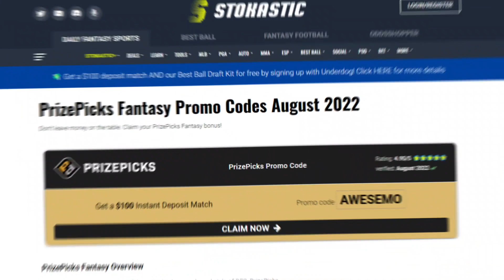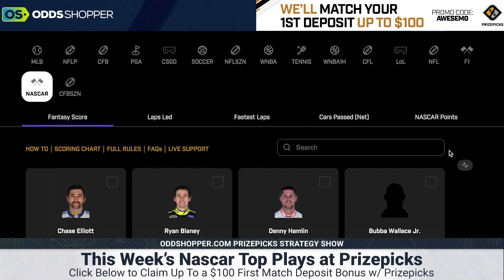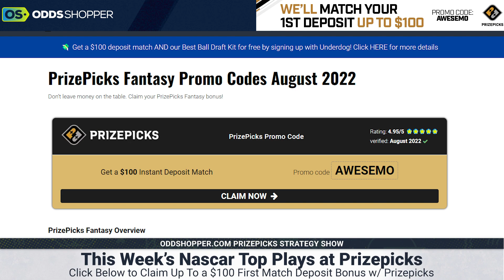NASCAR PrizePicks Today | Coke Zero Sugar 400 at Daytona | NASCAR Picks & Predictions 8/27/22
Chris Pennell gives his best NASCAR PrizePicks today, previews the Coke Zero Sugar 400 night race at Daytona and his favorite NASCAR predictions today.

00:00 - Best NASCAR PrizePicks & Predictions
00:45 - Coke Zero Sugar 400 at Daytona NASCAR Preview
01:25 - Ross Chastain OVER 31.5 NASCAR Points
02:09 - Kyle Larson UNDER 30.5 NASCAR Points
03:07 - Aric Almirola OVER 40.5 Fantasy Points
04:04 - NASCAR Prize Picks Recap

Join the Stokastic Email List for Daily DFS Picks, Betting Advice & Exclusive Offers